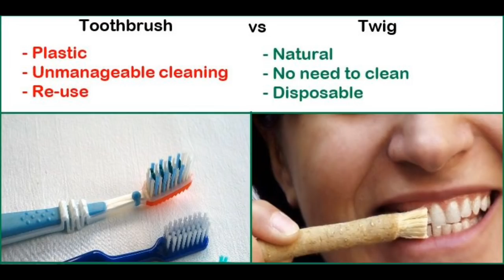एकादसी के दिन ध्यान रखें इन बातों का, नहीं करने चाहिए ये 11 गलत काम